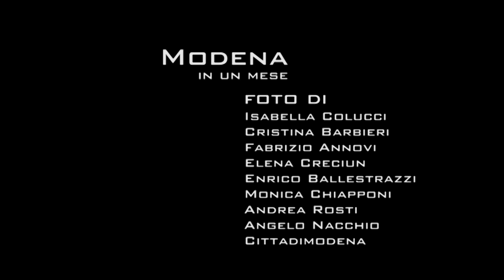Modena in un mese - Gennaio 2016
Angelo, Cristina, Fabrizio, Isabella, Elena, Andrea, Enrico e Monica ci raccontano il mese di Gennaio.